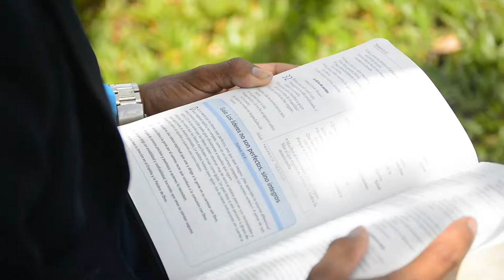Erling Lòpez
Cantante: Erlin López
Canción: Mi vida en una canción
Video y Edición: Henrry González Díaz